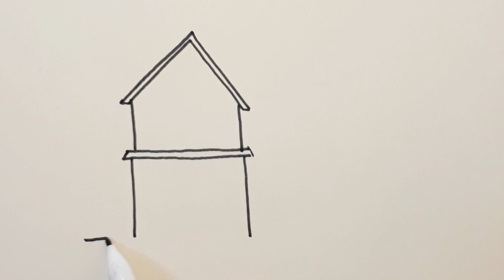วาดรูปบ้านง่ายๆ | How to draw a house,,, step by step